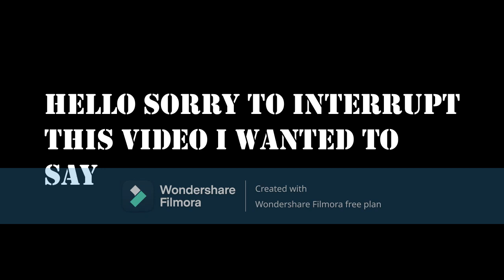Part2 Of Me Playing Slime Rancher Modded But More Mods